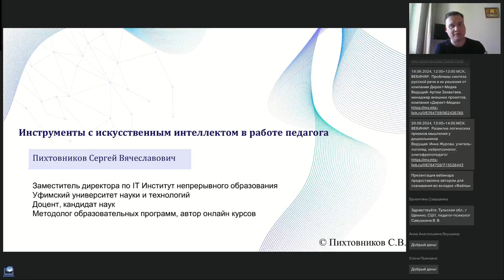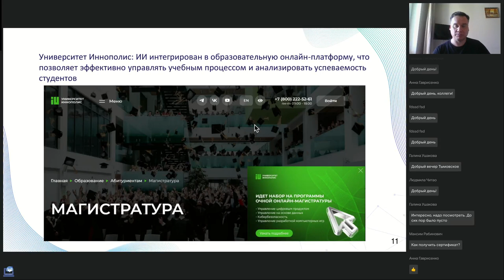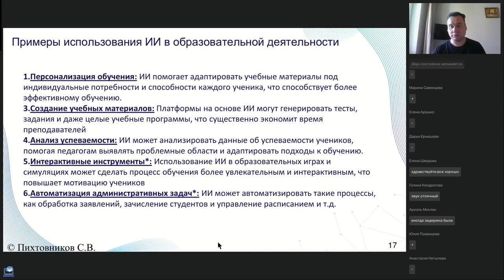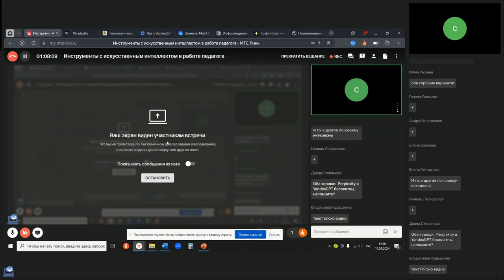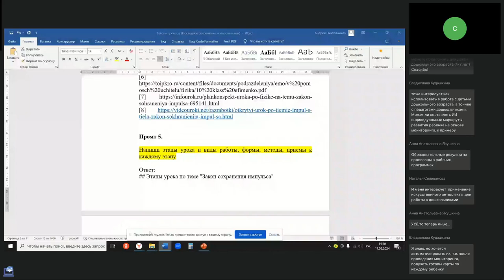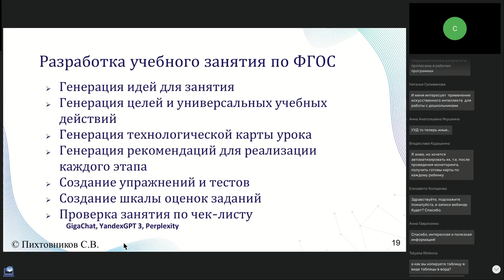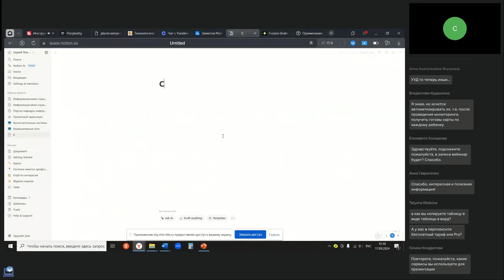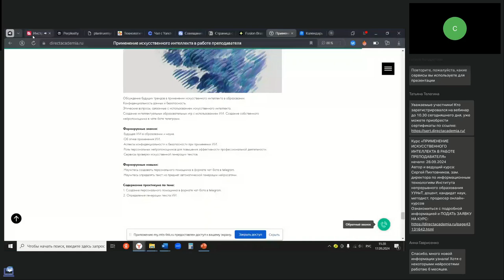Инструменты с искусственным интеллектом в работе педагога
Вебинар
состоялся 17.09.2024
Ведущий вебинара:
Сергей Пихтовников, зам. директора по информационным технологиям Института непрерывного образования УУНиТ, доцент, кандидат наук

В ходе вебинара мы рассмотрим:
- Современные инструменты ИИ: Обзор актуальных технологий и платформ, которые могут облегчить работу педагога.
- Примеры использования: Как ИИ может помочь в создании учебных материалов, автоматизации оценки и индивидуализации обучения.
- Интерактивные решения: Инструменты для организации групповых проектов и взаимодействия с учениками.